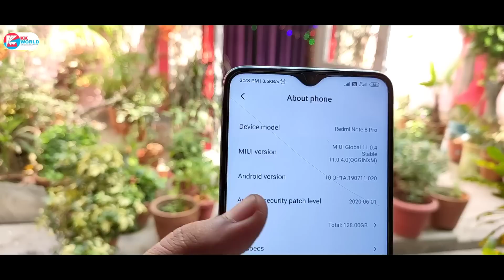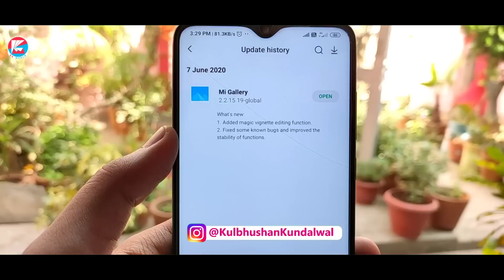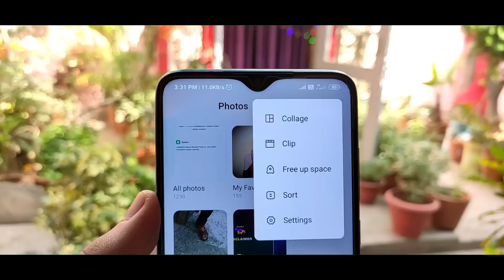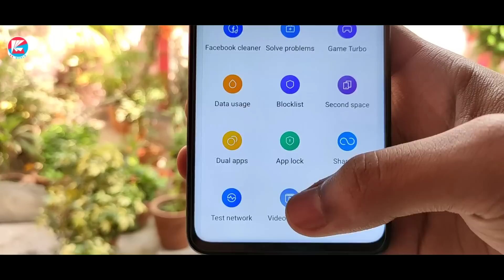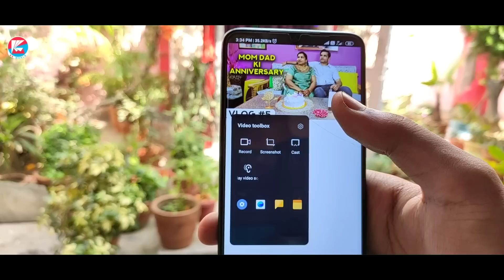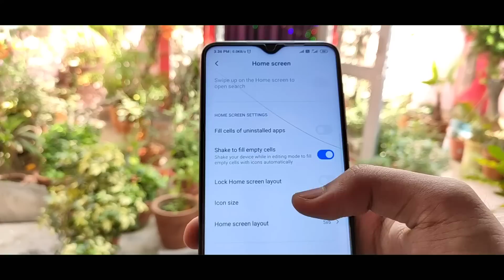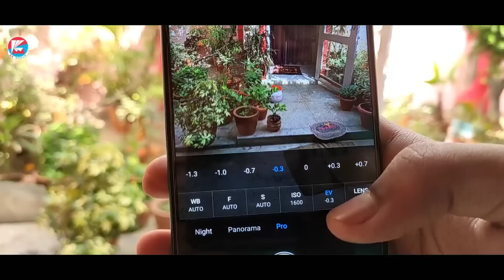Redmi Note 8 Pro MIUI 11.0.4.0 Android 10 Update New Features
📝 TOPICS COVERED:
1- Redmi Note 8 Pro Android 10 Update in India
2- MIUI 11.0.4.0 Android 10 Update
3- Redmi Note 8 Pro Android Q Update
4- Redmi Note 8 Pro MIUI 11.0.4.0 Android 10 Update

6- Amazon UPI (Code: FMTMIV)

⚠️TIPS:
🔊Use Headphones/Earphones for Best Sound Quality.
🎬Play 480p/720p in Phone & 1080p/720p in PC For Best Video Quality.